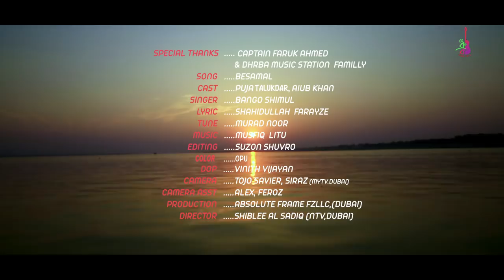Besamal | Bango shimul | Puja | Shahidullah Farayaze | Bangla Song 2017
Song : Besamal
Singer : Bango Shimul.
Lyric : Shahidullah Farayaze
Tune : Murad Noor